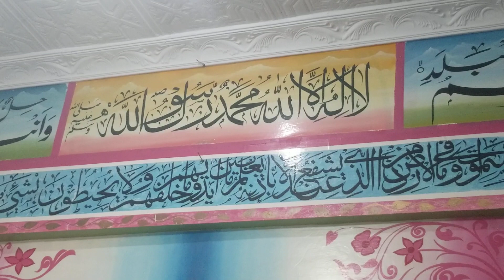sofiyana Kalam or boht piyar andaz o awaz by Hafiz Muhammad Yaqoob Balvi from Bala Shareef